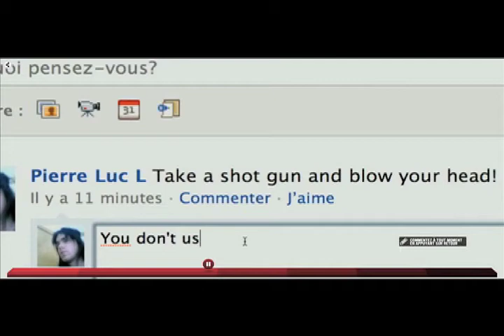Facebook c'est poche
Extrait de Ma tribu c'est ma vie, un projet de Myriam Verreault et d'Alex Leduc pour l'ONF